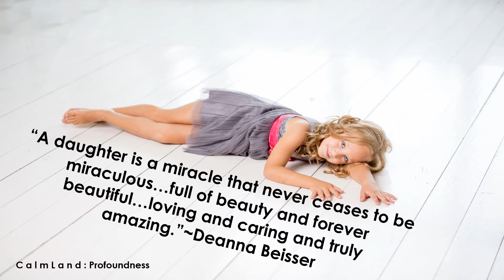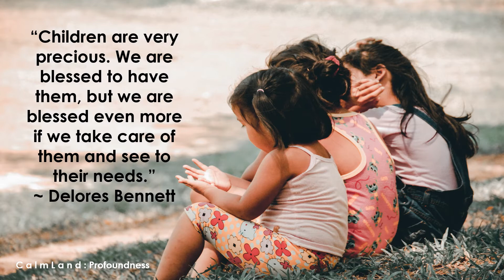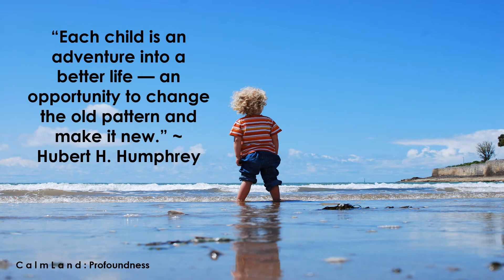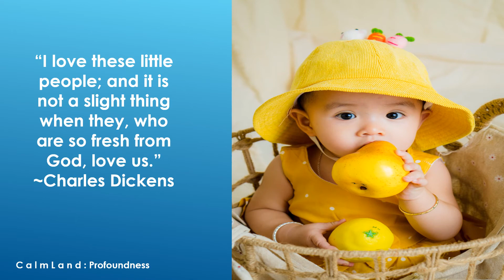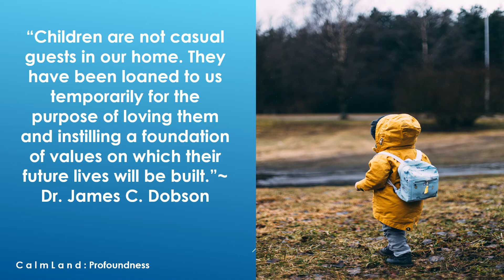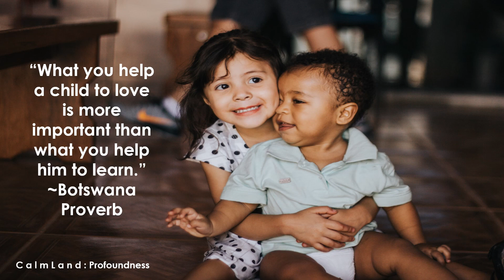Kids, Respect Kids, Yoga Music, Calming Music, Meditation, Stress relief, Spa, Sleep!!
This video is about Kids and their perspective towards this world!! Lets start seeing the world with Kids perspective and if you agree with me.. you will not be having any problem in your borders and you will not fight for your properties and you would respect each other and you would start removing your doors in your house and the crime rate in your country will be 0 and all the police, Security and Military people will loose their jobs and the terrorists will cry like anything as they are not worth for anything other than terrorism and all the Presidents and Prime Ministers will start preparing for their interviews for a job opportunity and finally No Visa No Passport No security check and No country and No United Nations at all!! Just imagine... How it will be!! Kids can make things better than us.

One of my favorite quotes are
"There are no seven wonders of the world in the eyes of a child. There are seven million. ~Walt Streightiff.
"Children need models rather than critics." ~ Joseph Joubert.
"Children’s liberation is the next item on our civil rights shopping list." ~ Letty Cottin.
“Before you beat a child, be sure you are not the cause of the offense.” ~ Austin O’Malley.

I mixed precious Quotes from various Scholars and the proverbs across the world with Placid music. You will feel amazed when you start listening to this amazing piece of music!! When you read the quotes and proverbs it would change your perspective towards a kid.. Thanks to Photographers and authors for the wonderful photographs and valuable quotes about a Kid and their world. My special thanks to the music composer for the Amazing piece of music!! Dedicating this video to all the "Kids" around the World!! Kids are like flowers dont pluck them!! Just Respect them and if possible try to learn something from them!! Thank you!!